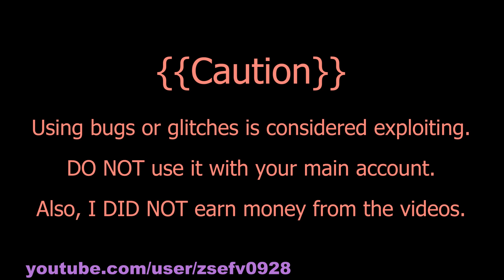[Build A Boat For Treasure] Random Figure # 1 | Gun Girl ?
I wish i can have more save slot (´・ω・`)
Discord link on the description
I spent 6 hours to build this
edit*1 :
this is a swimming suit.. pink in colour
The skin is using steel block, but the swimming suit is using marble block.
That's why the colours are so weird. =w=